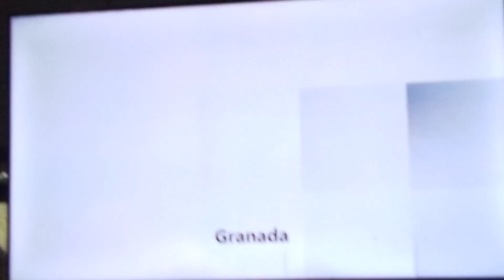ITV news Granada report intro